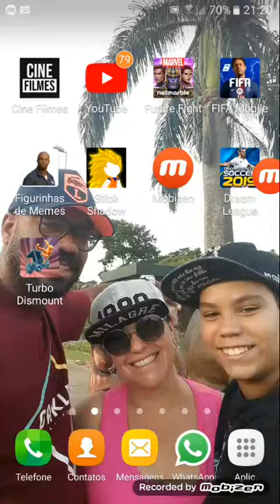Jogando Dragon Ball Z